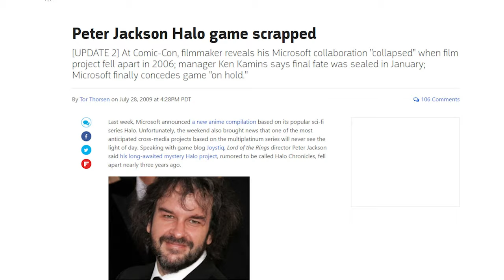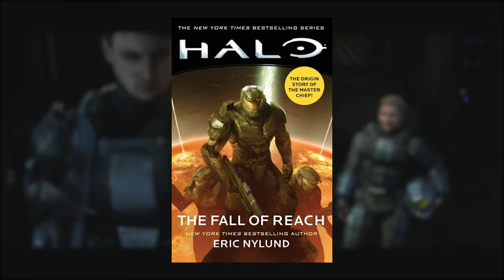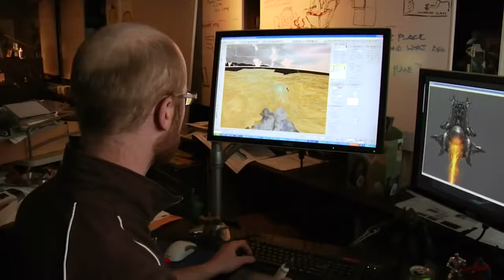Halo 3: ODST - The Strong, Silent Type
While Halo 3 ODST was meant to be a small downloaded about expansion, it expanded into its own title and thanks to its unique atmosphere and story-telling quickly become one of my favorite entries in the series.